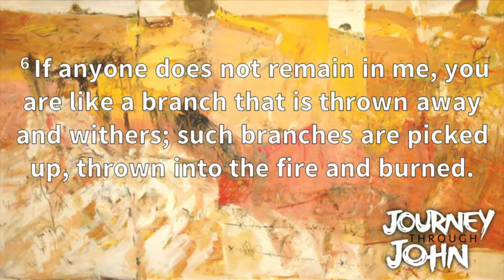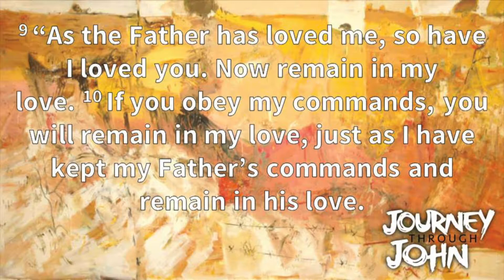Produce With Purpose